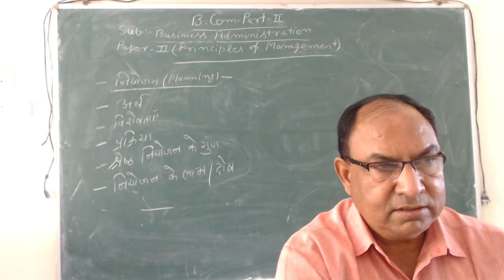Planning (B.Com.-II, P-II) By Dr. D.K. Sharma (B.Adm.)